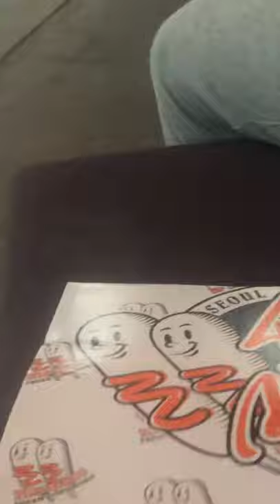Two Hands Corn Dogs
So we are at Two Hands Corn Dogs in Korea Town. We ordered a 5 Pack and got the experience- good eats!